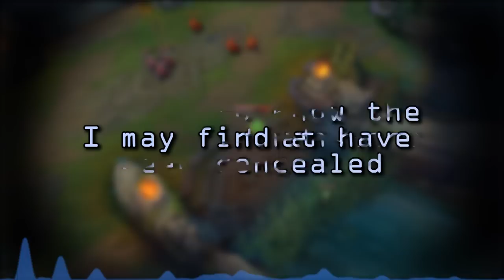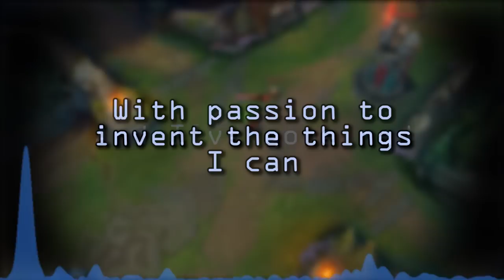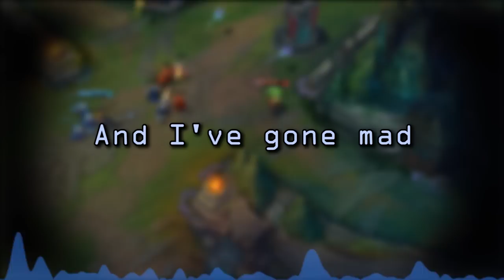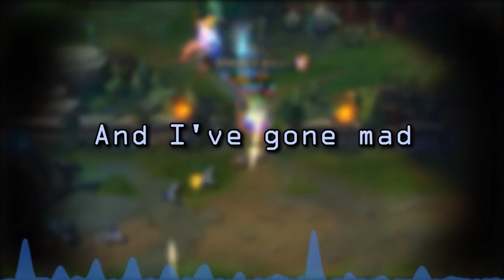The Inventor | The Heimerdinger Song | Groundbreaking Feat. Rezone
Groundbreaking presents an original League of Legends song dedicated to Heimerdinger, featuring gameplay of diamond Heimer player Rezone.

★ Thanks to Michael Snyder for allowing us to use his animated heimerdinger splash art for the outro